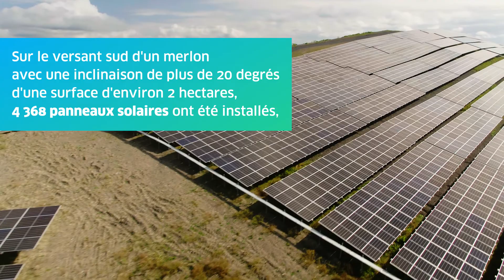Installation panneaux solaires - Carrière des Limites à Rochefort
La Carrière des Limites à Rochefort installe des panneaux solaires et diminue ses émissions de CO2 avec 783 tonnes par an.